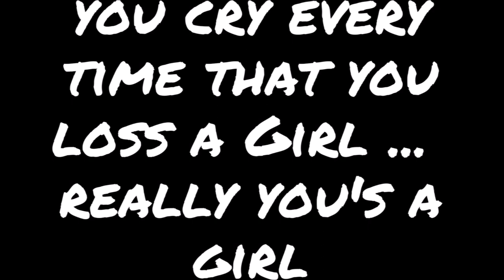Deshae Frost's Mom Diss Track To Him (Full Lyric Screen Read)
Deshae Frost's Mom Diss Track To Him (Full Lyrics)